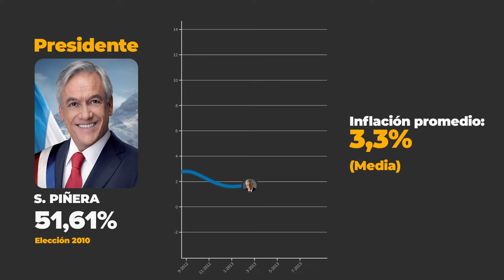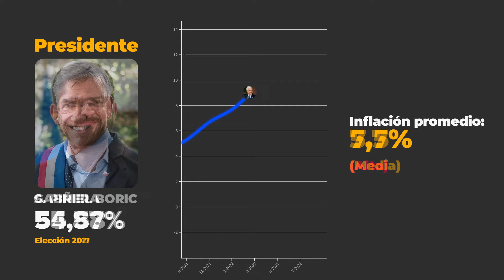Inflación en Chile por Presidente desde 2006 (Gráfica)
En este video, presento una gráfica que muestra la evolución de la inflación en Chile bajo cada presidente desde el año 2006. Analizaremos cómo las políticas económicas de cada administración han influido en la inflación a lo largo del tiempo. Si te interesa entender mejor cómo ha cambiado la economía chilena en los últimos años, este video te ofrecerá una visión clara y concisa.